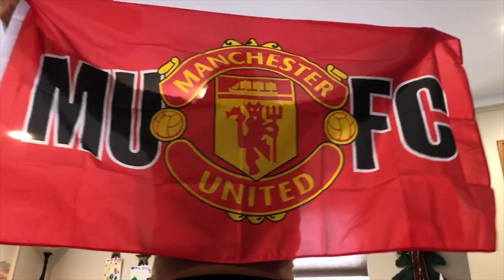Christmas with the Williams!!